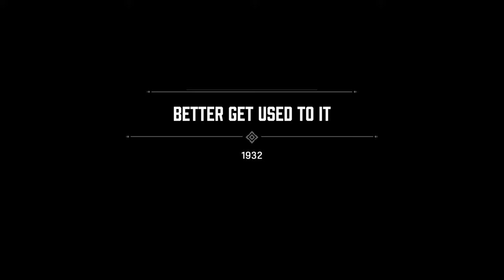Mafia: Definitive Edition - Chapter #7 - Better Get Used to It